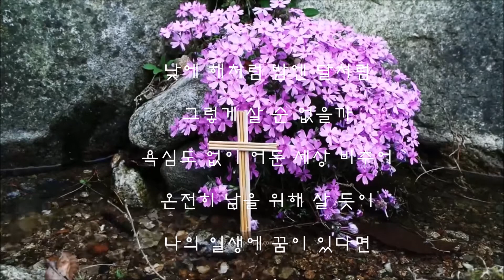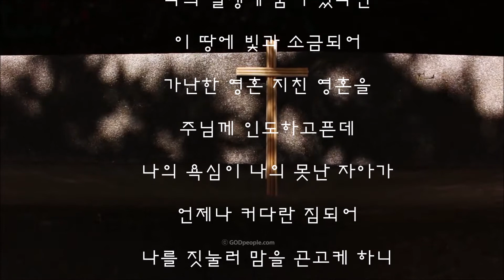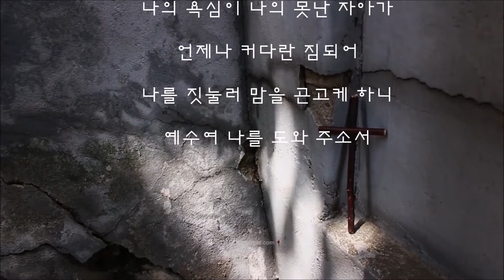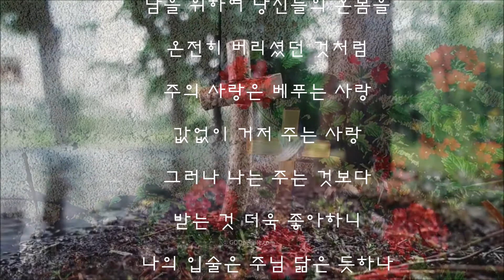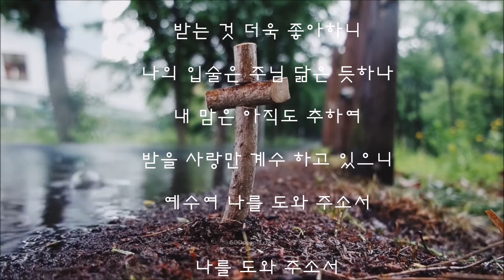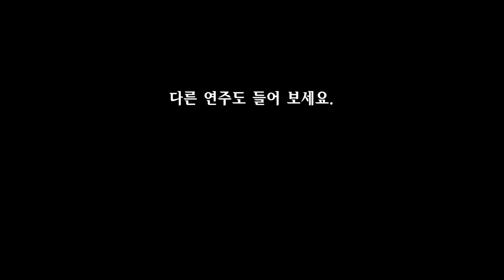낮엔 해처럼 밤엔 달처럼 / 알토 색소폰 연주 / 복음성가